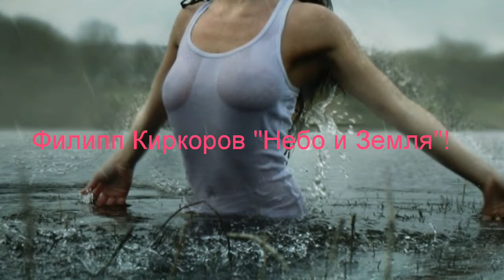Филипп Киркоров "Небо и Земля"!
Красивая песня. Для Души. Iuriescutelnic.